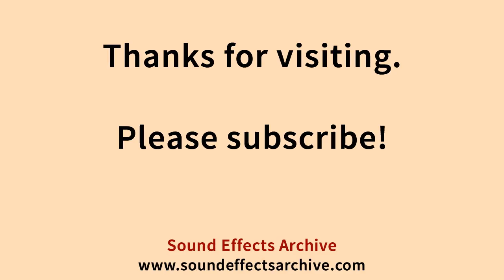Golf Bag Setting Down Sound Effect - Royalty Free